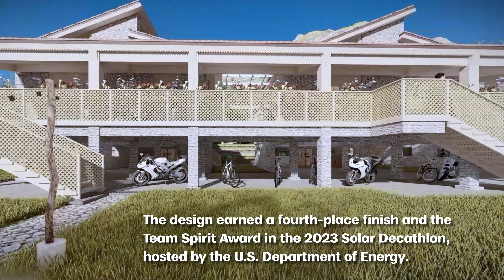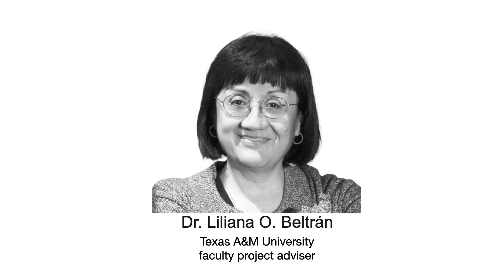An award-winning residential design that produces as much energy as it uses!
A multi-unit residential design that produces as much energy as it uses — a net-zero proposal — that could serve as an affordable housing prototype in northern Vietnam earned two awards in the Solar Decathlon, a nationwide design contest sponsored by the U.S. Department of Energy.

Students in all three departments of the Texas A&M School of Architecture teamed with students in the Hanoi University of Civil Engineering in Vietnam to create the design, which earned a fourth-place finish and a Team Spirit Award in the decathlon’s attached housing, or multi-unit, division. The two student groups were led by Dr. Liliana Beltran, Texas A&M associate professor of architecture.

tx.ag/Solar23